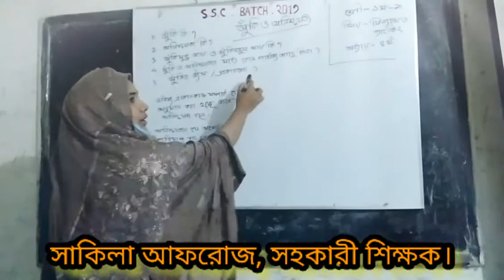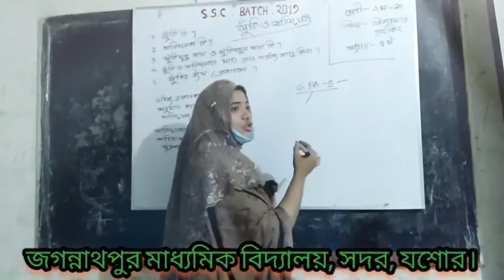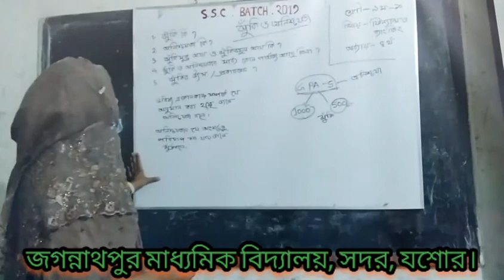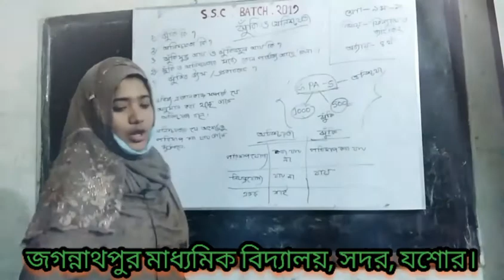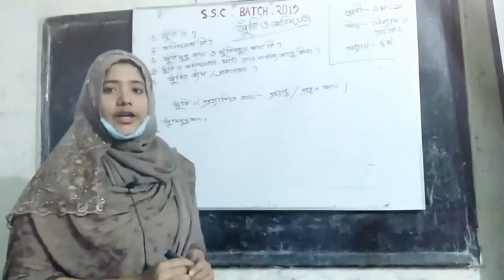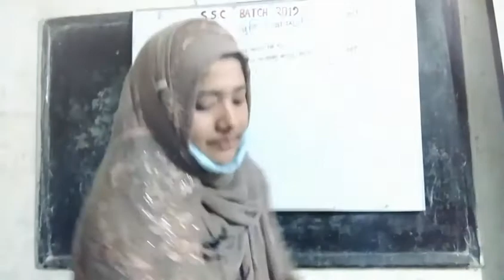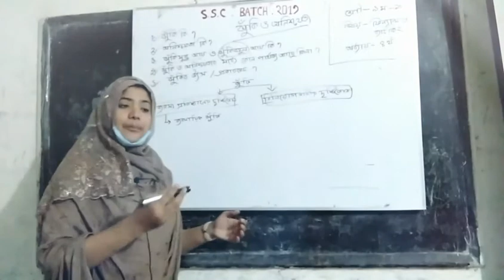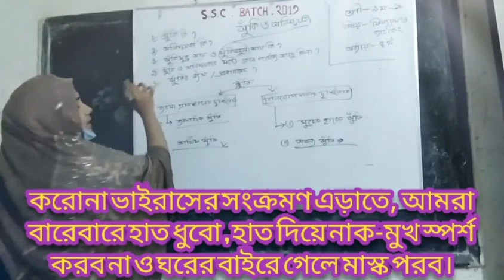ঝুঁকি ও অনিশ্চয়তা, চতুর্থ অধ্যায়, বিষয়ঃ ফিন্যান্স ও ব্যাংকিং, নবম ও দশম শ্রেণি।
প্রিয় শিক্ষার্থী, ব্যাংকিং ও ফিন্যান্স বিষয়ের অধ্যায়-৪ থেকে বহুনির্বাচনি প্রশ্নোত্তর দেওয়া হলো।

অধ্যায়-৪
১। সাধারণত ঝুঁকি হচ্ছে—
ক. খারাপ কোনো কিছু ঘটার নিশ্চয়তা
খ. খারাপ কোনো কিছু ঘটার সম্ভাবনা
গ. ভালো কোনো কিছু ঘটার সম্ভাবনা
ঘ. ভালো কোনো কিছু ঘটার নিশ্চয়তা
উত্তর: খ. খারাপ কোনো কিছু ঘটার সম্ভাবনা
২। কোনো ঘটনা ঘটার সম্ভাবনা যদি জানা না থাকে তবে তাকে—
ক. ঝুঁকি বলা যায়
খ. ঝুঁকি বলা যায় না
গ. অনিশ্চয়তা বলা যায় না
ঘ. অল্প ঝুঁকি বলা যায়
উত্তর: খ. ঝুঁকি বলা যায় না
৩। নিচের কোন ঝুঁকিটি পরিমাপযোগ্য নয়?
ক. প্রকল্পের ক্ষতি
খ. সুদের হার কমে যাওয়া
গ. তেলের দাম বাড়া
ঘ. মালিকের মৃত্যু
উত্তর: ঘ. মালিকের মৃত্যু
৪। ঝুঁকি কমানো যায় কেন?
ক. অনিশ্চিত বলে
খ. অধিক বলে
গ. পরিমাপ করা যায় বলে
ঘ. নির্দিষ্ট বলে
উত্তর: গ. পরিমাপ করা যায় বলে
৫। অনিশ্চয়তাকে কমানো যায় না কেন?
ক. পরিমাপ করা যায় না বলে
খ. পরিমাপ করা যায় বলে
গ. অনেক বেশি বলে
ঘ. অনিশ্চয়তা পরিমাপযোগ্য, তাই
উত্তর: ক. পরিমাপ করা যায় না বলে
৬। নিচের কোনটি অনিশ্চয়তার বৈশিষ্ট্য?
ক. এটি নিয়ন্ত্রণযোগ্য
খ. এটি নিয়ন্ত্রণযোগ্য নয়
গ. এটি পরিমাপযোগ্য
ঘ. এটি কমানো যায়
উত্তর: খ. এটি নিয়ন্ত্রণযোগ্য নয়
৭. ব্যবসাপ্রতিষ্ঠানের প্রতিটি সিদ্ধান্তের সঙ্গে কী জড়িত থাকে?
ক. ঝুঁকি খ. নিশ্চয়তা
গ. ক্ষতি ঘ. সম্ভাবনা
উত্তর: ক. ঝুঁকি
৮। ‘ঝুঁকি ব্যবস্থাপনার জন্য কোনটি সবচেয়ে বেশি জরুরি?
ক. ঝুঁকির উৎস খুঁজে বের করা
খ. ঝুঁকির ফলে ক্ষতি খুঁজে বের করা
গ. ঝুঁকির প্রতিকার বের করা
ঘ. ঝুঁকির ফলে সৃষ্ট ফলাফল বের করা
উত্তর: ক. ঝুঁকির উৎস খুঁজে বের করা
৯। ব্যবসায়িক কার্যক্রম থেকে প্রত্যাশিত মুনাফা অর্জনে কোনোরূপ অনিশ্চয়তা দেখা দিলে তাকে কী বলে?
ক. আর্থিক ঝুঁকি
খ. মৌলিক ঝুঁকি
গ. ব্যবসায়িক ঝুঁকি
ঘ. ফটকা ঝুঁকি
উত্তর: গ. ব্যবসায়িক ঝুঁকি
১০। কখন বিভিন্ন রকম পরিচালনা ব্যয়ের সৃষ্টি হয়?
ক. শিক্ষা ক্ষেত্রে
খ. প্রতিষ্ঠান চালানোর ক্ষেত্রে
গ. বাড়ি তৈরিতে
ঘ. ঝুঁকি থাকলে
উত্তর: ক. শিক্ষা ক্ষেত্রে।